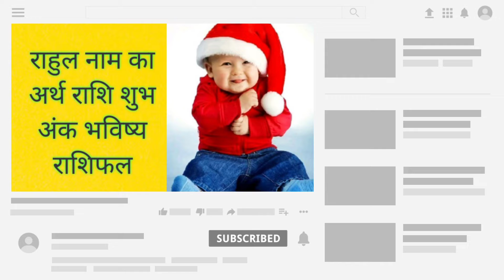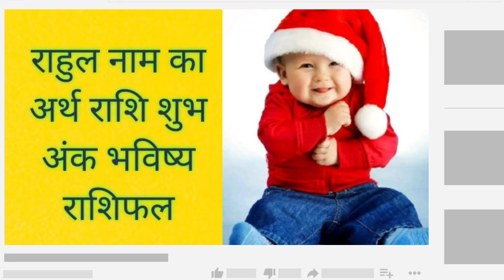राहुल नाम का अर्थ राशि शुभ अंक भविष्य Rahul ka meaning Rahul ka matlab Rahul ka arth Rahul ki rashi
Rahul Naam Ka Arth Rashi Shubh Ank Bhavishya Rahul Whatsapp Status Rahul Status For Whatsapp राहुल नाम का अर्थ राशि शुभ अंक भविष्य Rahul ka meaning Rahul ka matlab Rahul ka arth Rahul ki rashi

राहुल का मतलब राशि भविष्य - Rahul meaning aur rashi in hindi Rahul naam ka rashifal Rahul naam ka lucky number Rahul naam ke vyakti ki personality